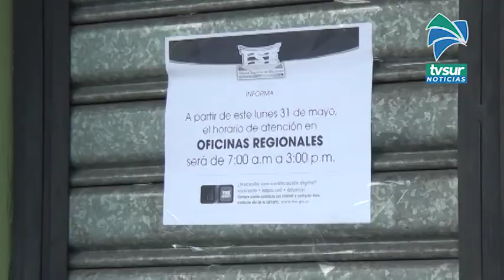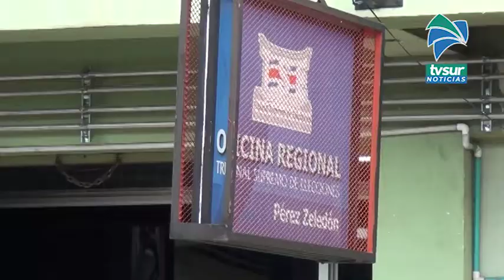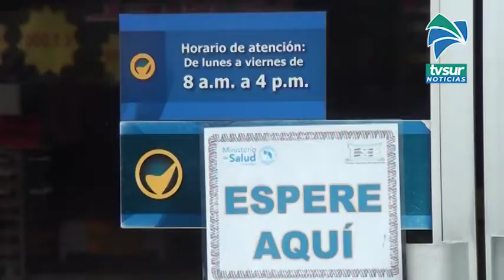Un 80% de los funcionarios del TSE en Pérez Zeledón cuentan con una orden sanitaria por Covid 19